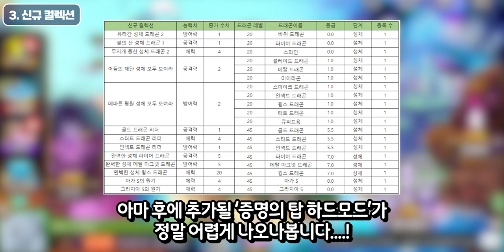이젠 강림까지 뿌리는 드빌 [드빌1 업데이트 정리]